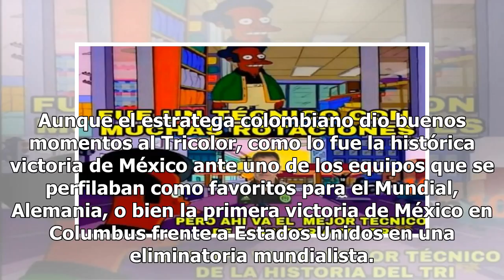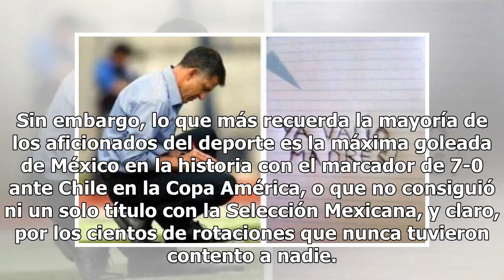Adiós, vaquero: ríete con los mejores memes de la salida de Osorio del Tri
El día de ayer viernes 27 de julio uno de los rumores que había sonado fuertemente en internet se confirmó: la Federación Mexicana de Futbol dio a conocer la noticia de que Juan Carlos Osorio decidió no renovar su contrato para seguir al frente con la Selección Mexicana. Aunque el estratega colombia...